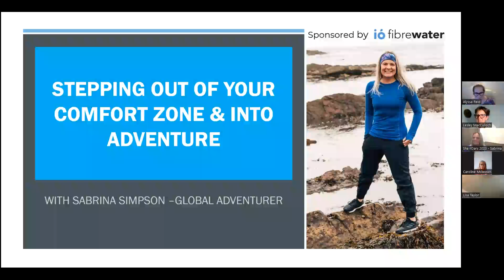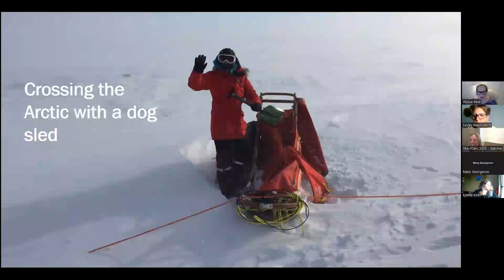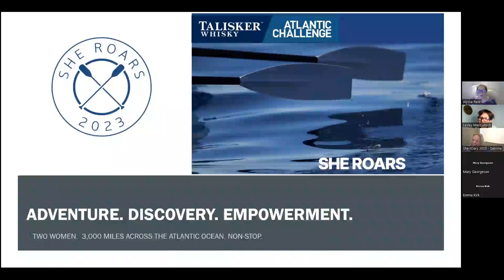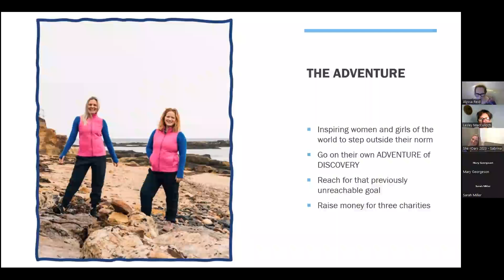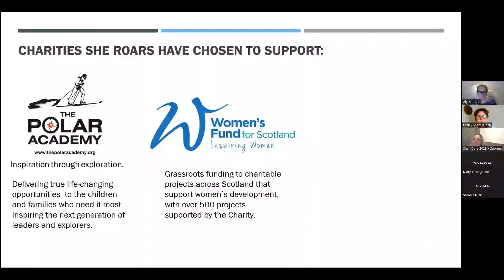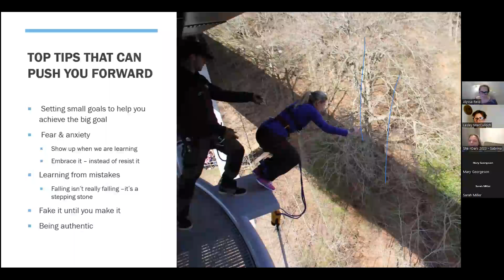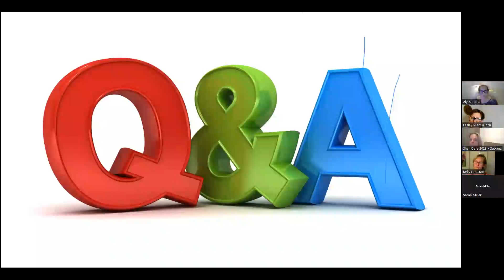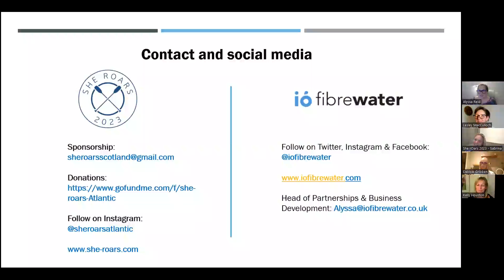Stepping out of your comfort zone & pushing into adventure with global adventurer Sabrina Simpson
🤩 Join Alyssa from ió fibrewater in this truly inspiring, motivational, and empowering talk with incredible adventurer Sabrina Simpson.

🎯 Sabrina has climbed Mount Everest base camp, crossed the Arctic with dog sleds and is now preparing to row across the Atlantic - non-stop with one other woman for ‘The World’s Toughest Row’ in the Talisker Whiskey Challenge in 2023.

😍 Growing from an absolute beginner to a seasoned ocean rower, Sabrina hopes to empower other women and girls to step outside their norm and go on their own adventure of discovery to reach for that previously unreachable goal.

✨ Find out what pushes Sabrina forward to achieve her incredible quests - particularly when she is struggling, in pain, sleep deprived and facing physical extremes.

🔥 Learn some easy tips that can easily be implemented in your own life - whatever your own adventure and challenges are that you wish to achieve!
📢Discover more about the life-changing Talisker Whisky Atlantic Challenge and see the (incredibly small!) boat Sabrina and her teammate Leanne will be crossing 3,000 miles in, in this truly special and personal chat.

👉 Find out more about Sabrina and Team She-Roars and the charities they are supporting (which you can donate to)

👉 Discover more about the award-winning prebiotic fibre-infused water - ió fibrewater